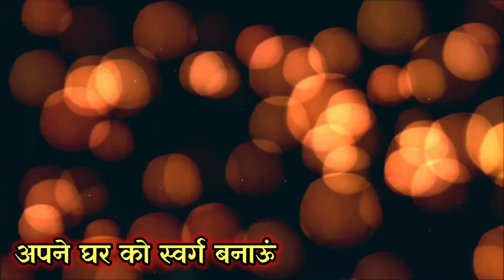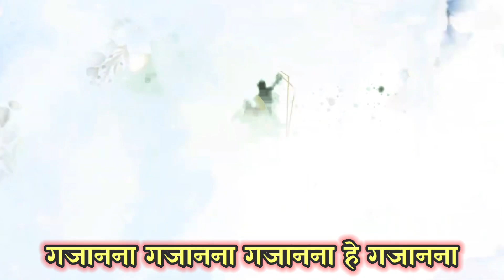श्री गणेश की का सुपर हिट भजन ~ गजानना जै गजानना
गजानना जै गजानन
आओ मेरे तुम अंगना

भक्त ये तेरे तुझे पुकारे
हरदम तेरी राह निहारे
आओ शिव के दुलारे
माँ गोरा की आँख के तारे
आओ मेरे तुम आँगना
गजानाना जै गजानन

मोदक का तुम्हें भोग लगाओ
मिस्री मावा तुम्हें खिलाओ
पूजा तेरी करके तेरी निशदिन
अपने घर को स्वर्ग बनाओ
गजानना जै गजानना

मुझको अपनी भक्ति दीजे
मेरे सारे दुख हर लीजे
मन को दुख ना व्यापे
ये ही कृपा मुझ पे कीजे
गजानना जै गजानन

गणपति बप्पा मोरिया
अगले बरस तू जल्दी आ